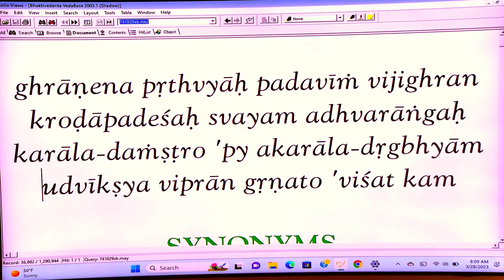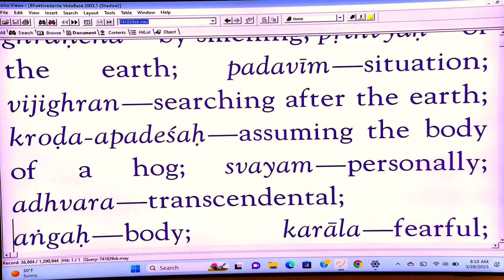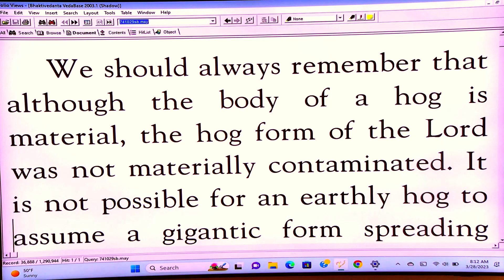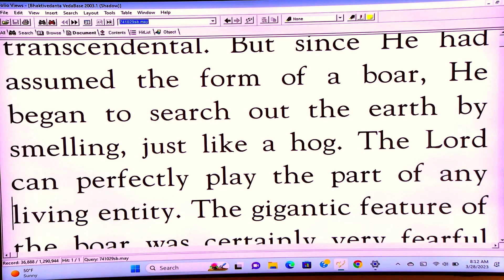Badrinarayana Swami - SB 3-13-28 - 3-28-23